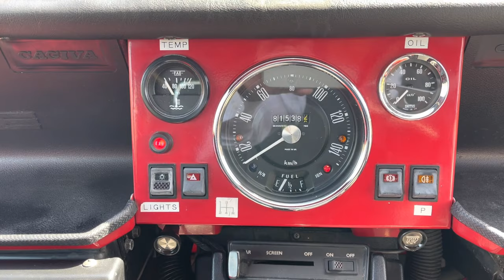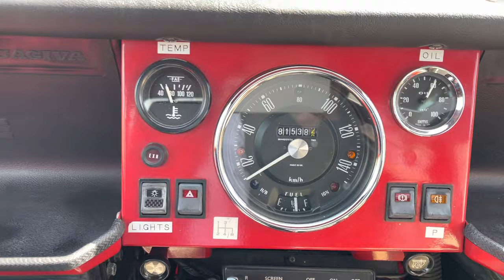Very rare and really FUN to drive! 92' Cajiva Mini Moke with a Hard Top For Sale from Japan.